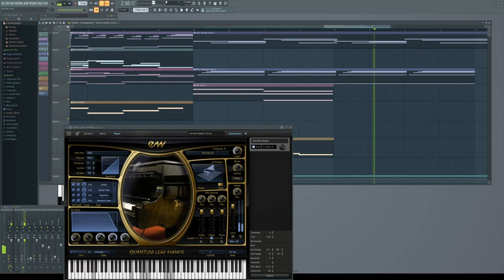Cloudy day (FL Studio composition)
Composition featuring piano and orchestral elements.

Spitfire BBC Symphony Orchestra, EW ComposerCloud and FL Studio.

Am \ 75 bpm

CC Attribution